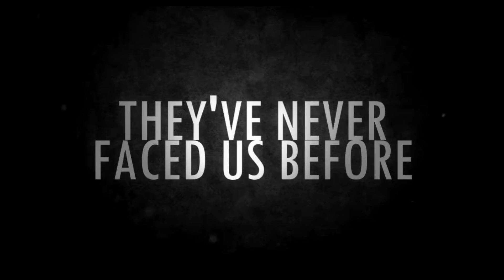JUSTICE LEAGUE - TV Spot 'United' Fanmade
In anticipation of the new trailer coming today, here's a little something I cut together. The movie looks SICK! x)
Also couldn't resist at the end. Hehe